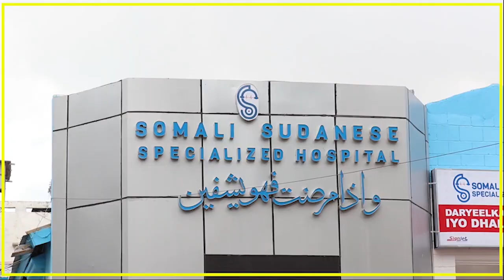BOOLISKA SOOMAALIYA OO SOO BANDHIGAY WAXYAABAHA MAANKADOORIYA IYO DADKII WATAY.